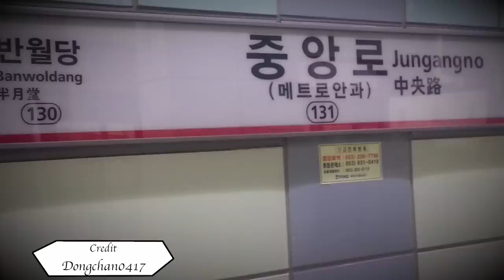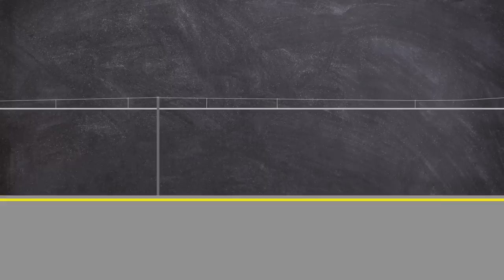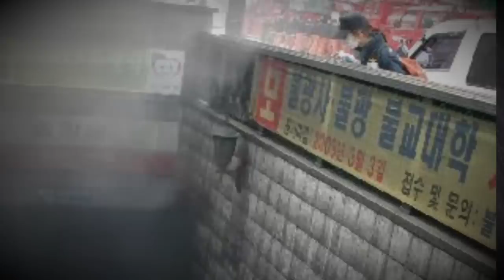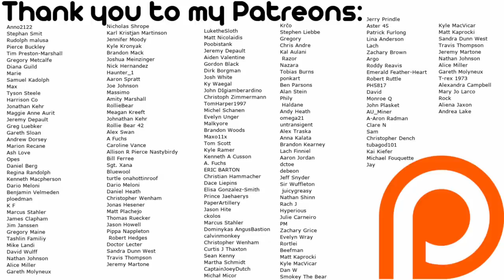Trapped On A Burning Train: The Daegu Subway Disaster 2003 | Plainly Difficult | Documentary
On February 18, 2003, an arsonist boarded a Daegu Metro Subway Train and set fire to to himself as it arrived at Jungangno station in central Daegu, South Korea.

CHAPTERS:
00:00 Intro
01:24 Background
04:34 The Fire

EQUIPTMENT USED::
►SM7B
►Audient ID14
►MacBook Pro 16
►Hitfilm
►Logic X